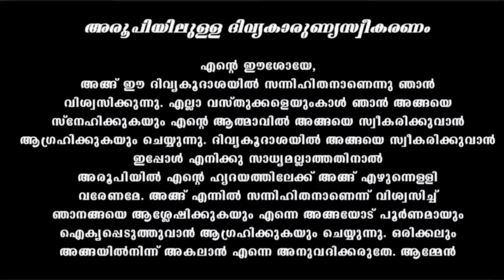Holy Mass February 27 Tuesday /5.30am